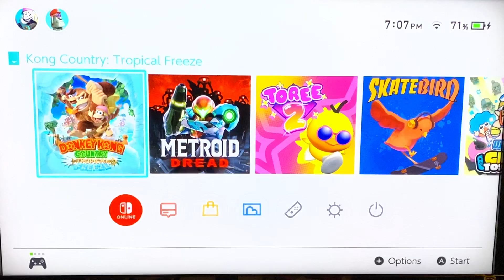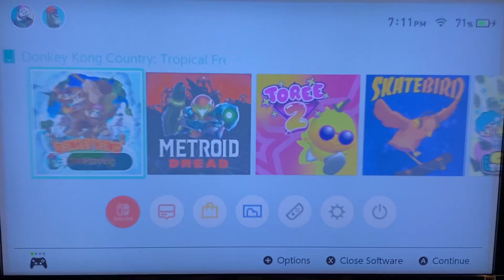Donkey Kong Country Tropical Freeze Gameplay Part 4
In this video I played some Donkey Kong Country Tropical Freeze and completed as many levels in 38 minutes and I did fight 3 monkeys 🐵 and honestly It was hard but I still defeated them and In tomorrow’s video I am going to play and film a Tony Hawk’s Pro Skater 1 + 2 video so stay tuned for tomorrow if you want to see that video 😎😎😎😎😎😎😎😎😎😎😎😎😎😎😎😎😎😎😎😎😎😎😎😎😎😎😎😎😎😎😎😎😎😎😎😎😎😎😎😎😎😎😎😎😎😎😎😎😎😎😎😎😎😎😎😎😎😎😎😎😎😎😎😎😎😎😎😎😎😎😎😎😎😎😎😎😎